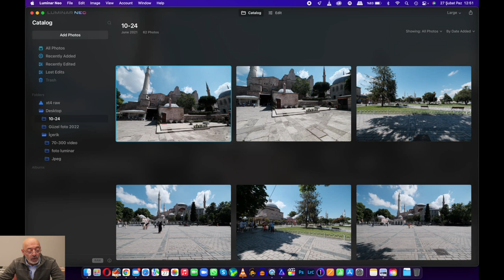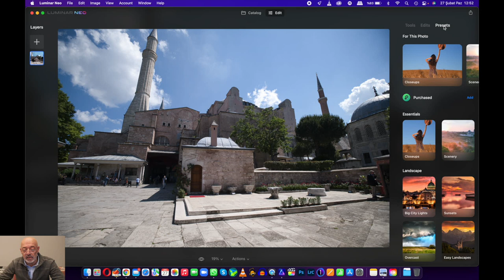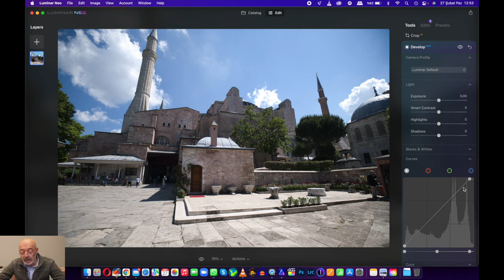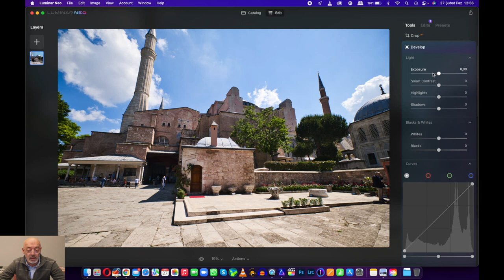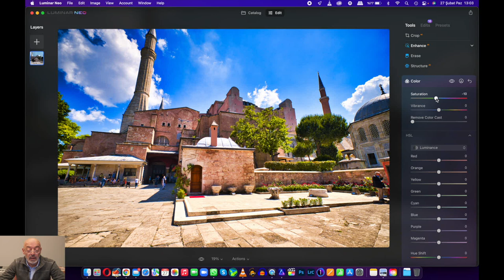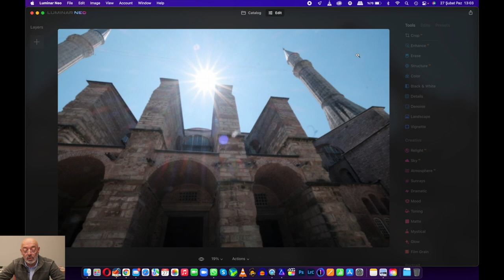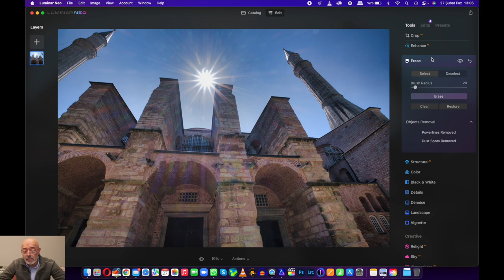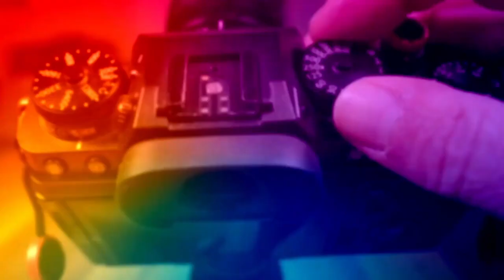LUMİNAR NEO İLE TANIŞALIM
SYKLUM SOFTWARE İN YAPAY ZEKA DESTEKLİ LUMİNAR IN YENİ VERSYONU NEO İLE TANIŞMA İÇERİĞİ